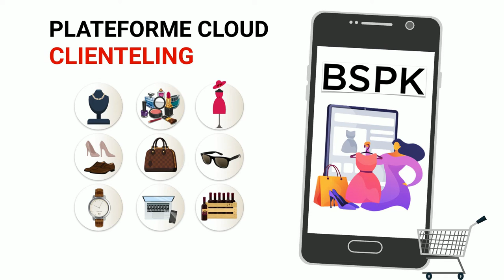BUMPER -Directeur de magasin - PLATEFORME CLOUD CLIENTELING - BSPK